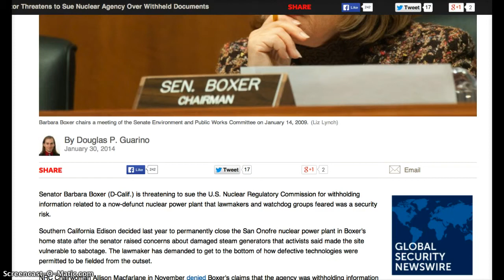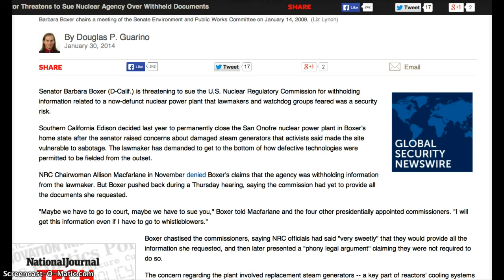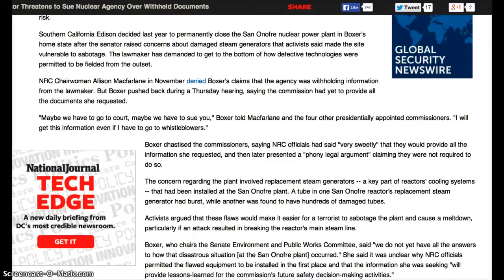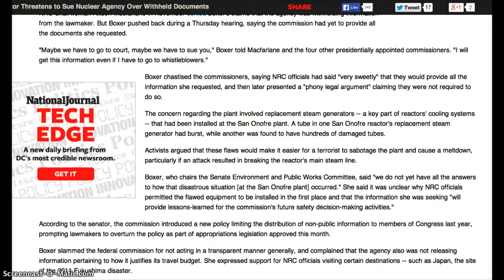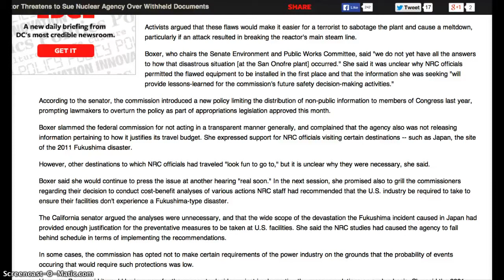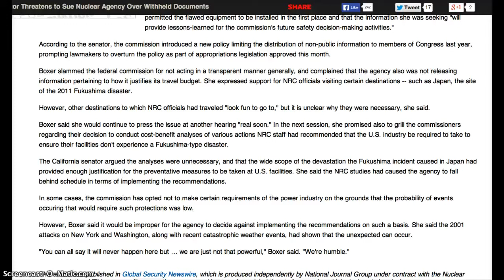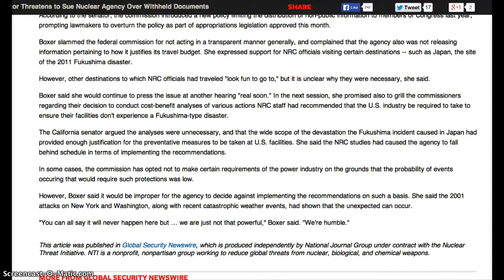Senator Boxer Threatens to Sue NRC Over Withheld Documents!